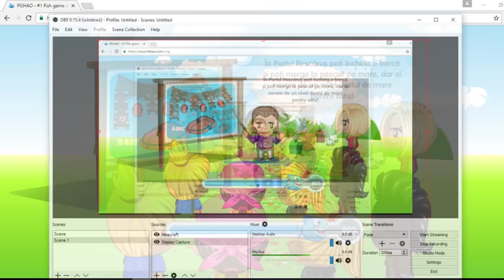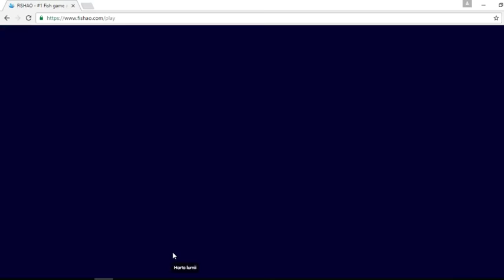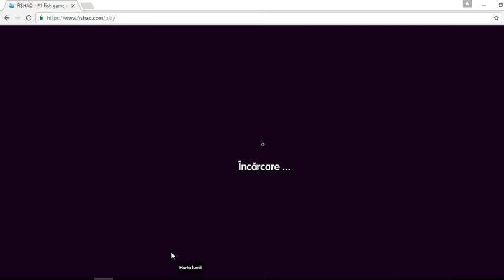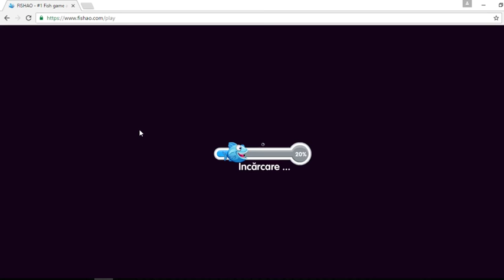Fishao l Misiune+Level Nou